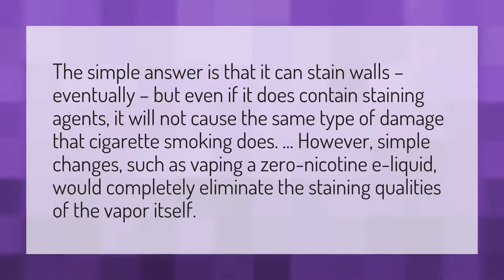Does vaping inside damage walls?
Vape Water • Does vaping inside damage walls?